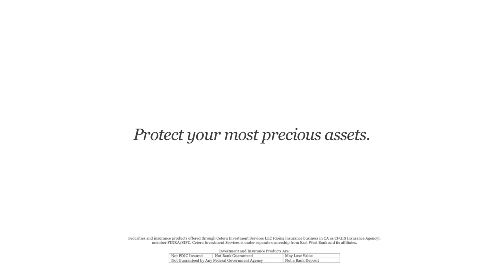Protect Your Most Precious Assets: Help Your Children Dream Big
We want our future generations to thrive. At East West Bank, our wealth management experts help make sure what you’ve created will provide sustainable support for them to dream big. Let us help you protect your most precious assets. Talk with one of our financial consultants today.